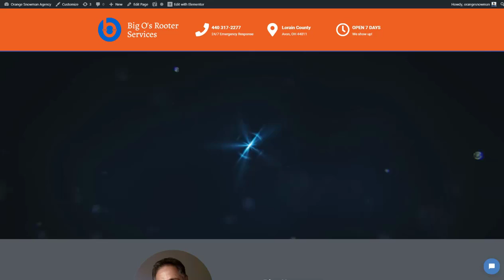Orange Snowman 2.0